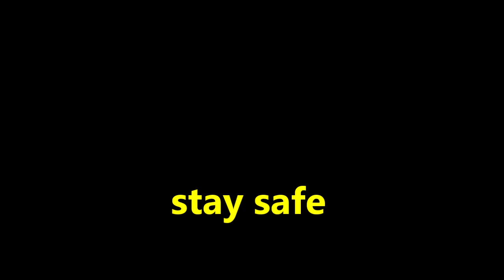Gold Fire Assay Botched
G'Day Friends,
                          Today I did a trial Fire Assay on some Quartz Vein material I found recently, unfortunately I botched the Assay, I will do another Assay soon. Cheers Kev